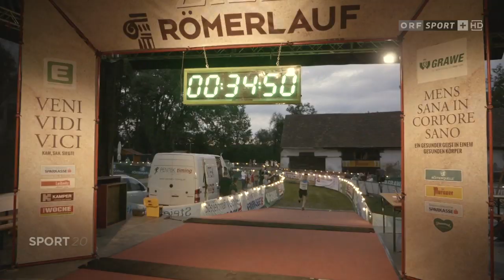Roemerlauf Leibnitz 2018 - ORF Sport 20